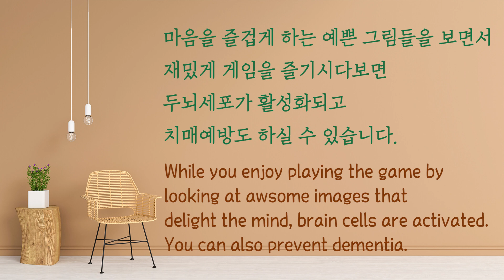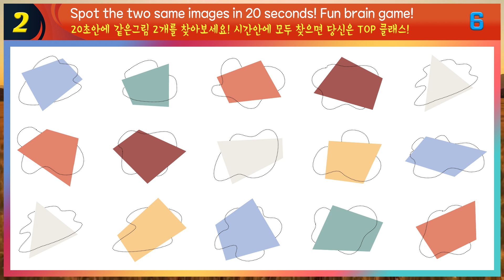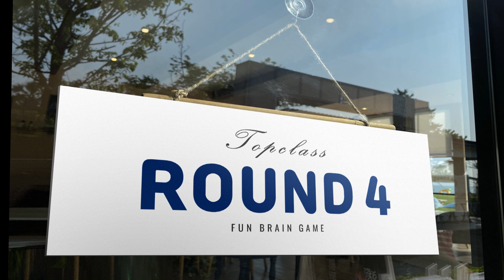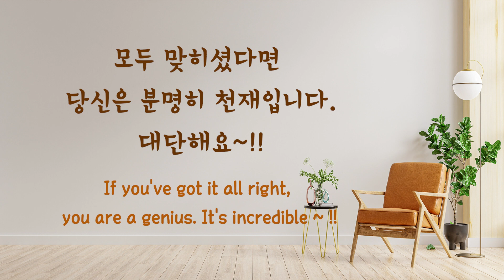알록달록 예쁜 도형에서 같은 그림 2개를 찾아보세요! [Find 2 same images in 20 seconds!]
✅ 오전 6시에 새로운 영상이 업로드 됩니다!!✅
두뇌게임을 통해 두뇌에 건강한 자극을 주면,
치매예방 및 두뇌 능력 향상에 큰 도움이 됩니다!

👇 온라인 책 구매 링크 👇
✔ 교보문고

Welcome to the brainpower station TOP class.
Find 2 same images in 20 seconds!